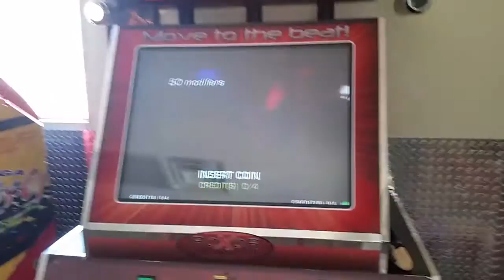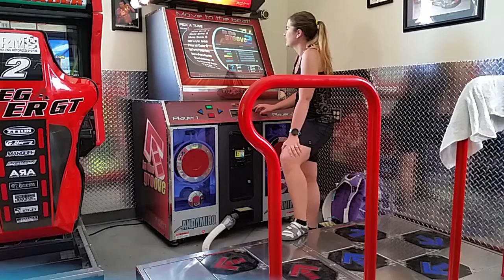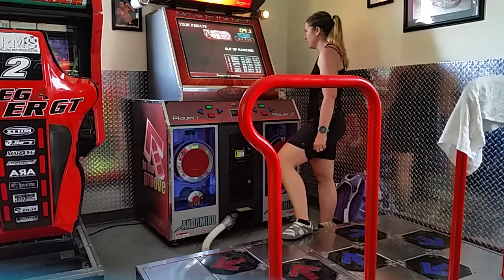Return to the first dedi part 1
Well I obviously think someone is in it for the money and it's not the speedcore artists.